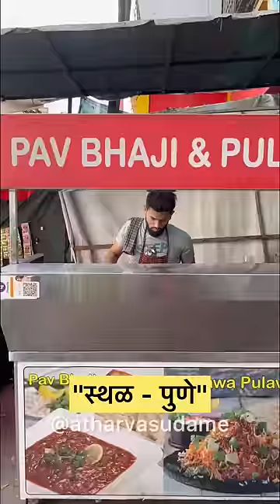| Sthal pune | Atharva sudame |